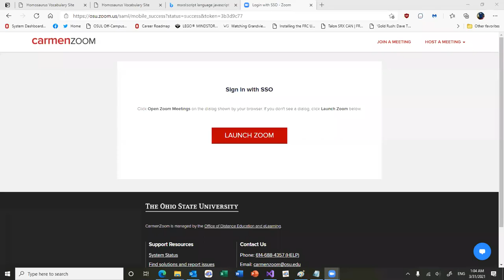MarcEdit 7.5.x -- Building a workflow to build authority records from JSON-LD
Using the Homosaurus vocabulary as a model -- I discuss the process, challenges, and options available in MarcEdit to build MARC authority records from JSON-LD